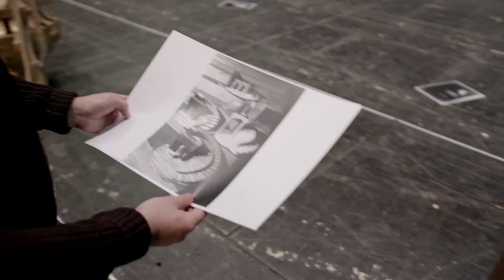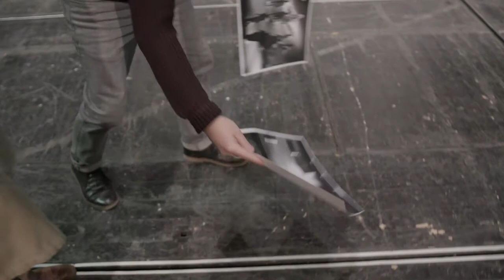Za scénou: KRÁL OIDIPÚS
Vznikl příběh o Oidipovi na základě skutečné události? Ovlivnila by zkušenost s pandemií interpretaci některých scén hry? Jak se inscenoval Král Oidipús v Národním divadle v minulosti? A koho nebo co vlastně hledá hlavní hrdina? Podívejte se na video Za scénou a dozvíte se to.

Ideální pomůcka k dějinám českého divadla a literatury!

Pokud se vám video líbí, nezapomeňte odebírat náš kanál Činohra ND, ať vám nic neunikne! A taky nám můžete nechat vzkaz v komentáři pod videem. Váš názor nás zajímá.

Režie: Robin Kvapil
Produkce: Zuzana Kráľová, Tereza Pour
Kamera: Šimon Dvořáček
Zvuk: Eliška Blauberová
Střih: Josef Krajbich
Hudba: Jakub Kudláč

Účinkují: Jan Frič, Dragan Stojčevski, Ilona Smejkalová, Matyáš Havrda, Petr Borkovec, Pavel Batěk

Spolupracovali: Filip Urban, Amélie Bořická, Justýna Brownová, Anežka Kozlová

Ve videu je použitý záznam inscenace Činohry Národního divadla Král Oidipús v režii Jana Friče (2019) a hudební videoklip Člověk je nic v režii JQr (2020).